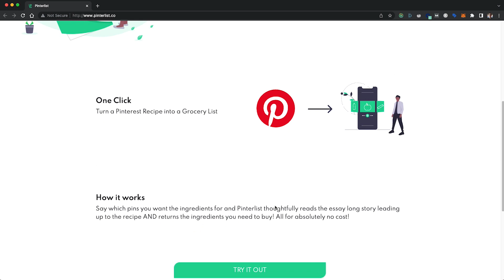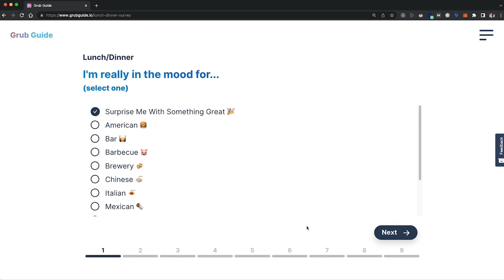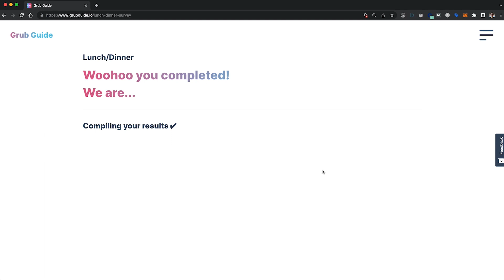consumption to creation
Getting my first coding job was the direct result of one of the most transformative journeys I've been on in the past two years… shifting from consumption to creation.

The reason I learned to code was to create, but somewhere along the way I got caught in the weeds telling myself, just one more tutorial series, then I can do something cool. Today I share the mental model and story of how I broke out of that cycle and tips for taking the journey yourself.

I genuinely hope this helps you think about how you spend your precious time.

Getting your first coding job is the accumulation of how you think, plan, and execute over time.

TIMESTAMPS:
0:00​ Intro
1:15 My Story
11:55 How to Start

📈 Ready to Scale Your Revenue? Lighthouse is my complete digital marketing solution focused on what matters most: helping your law firm grow by increasing revenue, not just leads.